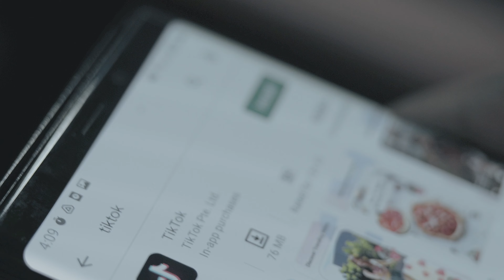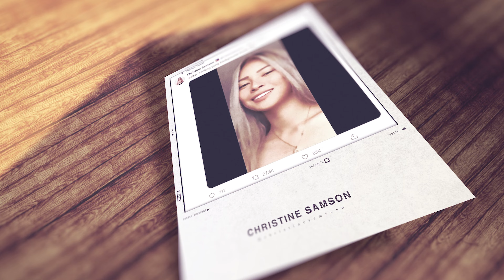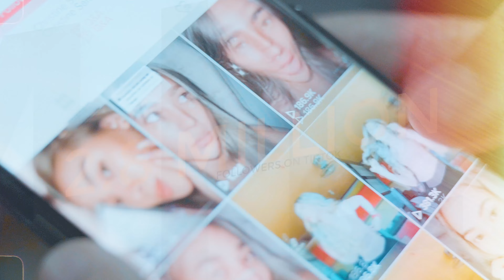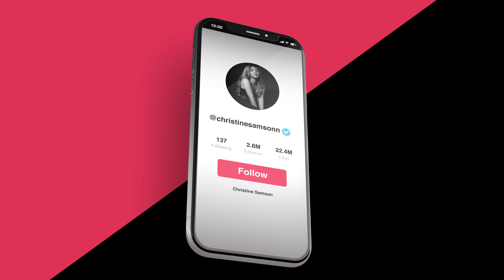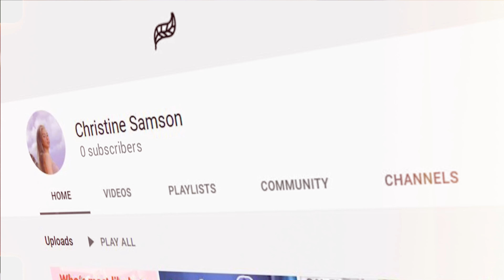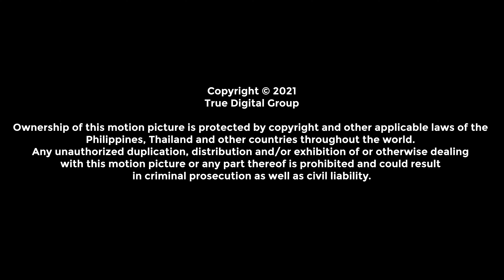Christine Samson on TrueID's show 'Shoutout'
Watch Christine Samson's multimedia transformation from being a TV host to a certified TikTok superstar.